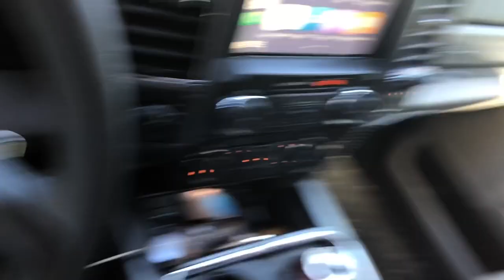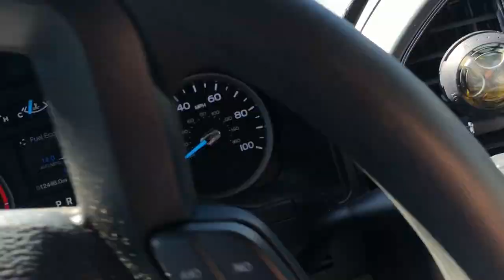Puddin’s day out